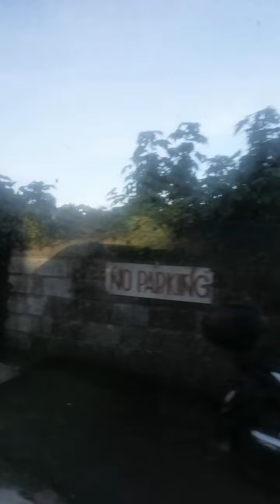The Senior Tita,BAGUIO CITY TOUR GOING TO THE HISTORICAL MANSION HOTEL ,UP OF THE MOUNTAINS